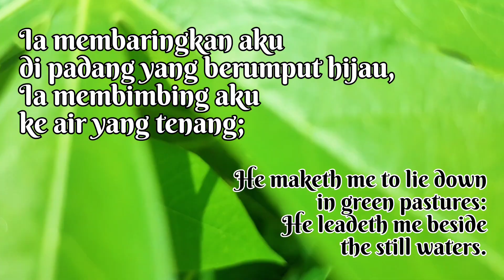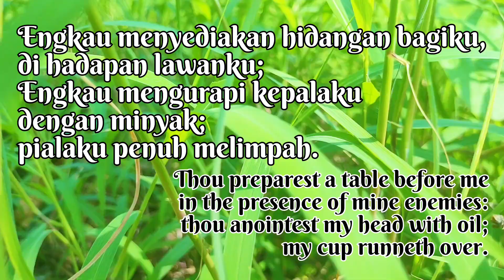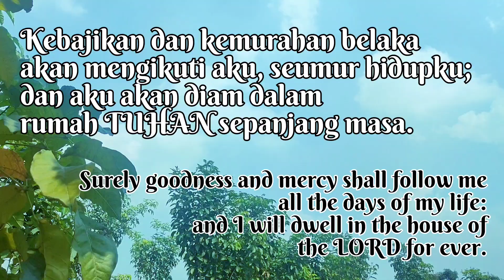Bible Verse - Mazmur 23:1-6 (TB) / Psalms 23:1-6 (KJV)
Ayat Alkitab Harian.
Semoga memberkati.